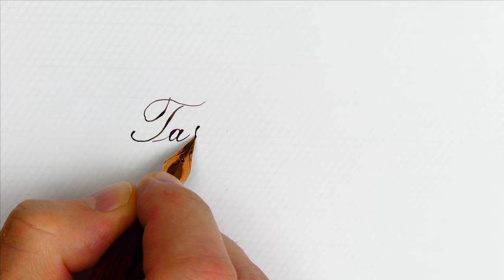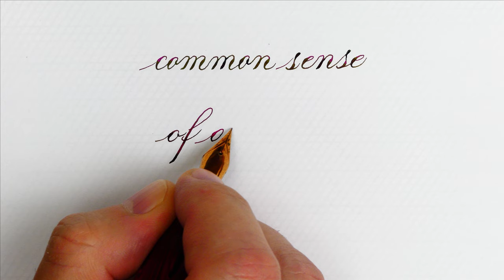Viktor Hugo quote – Copperplate script with the Edison Herald Grande - Handwriting Practice #176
Pen: Edison Herald Grande
Nib: Custom Jowo 14k gold #6 extra fine flex
Ink: Diamine Robert